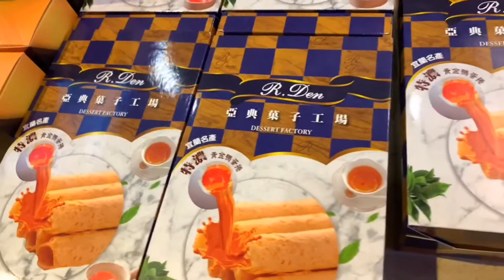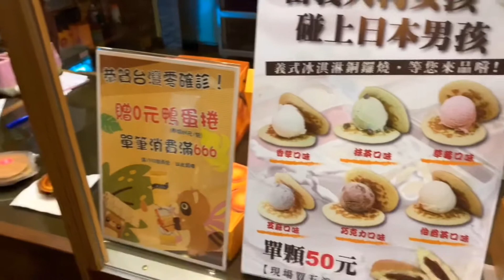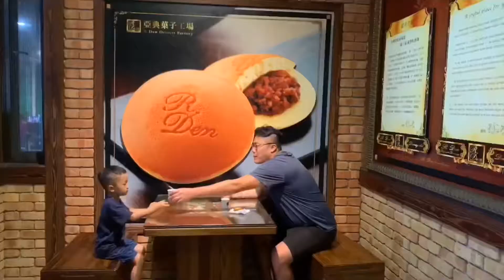เที่ยวอี๋หลาน โรงงานทำขนม R Den Dessert Factory |ตามประสาสะใภ้ไต้หวัน|คนไทยในไต้หวัน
โรงงานทำขนม R-Den Dessert Factory 🍰
อยู่ติดกับ Village Churrasco เลยค่ะ
เป็นโรงงานและร้านขายขนมเค้ก เบเกอรี่ต่างๆ นะคะ
เค้กที่เป็นจุดเด่นของที่นี้ก็คือ
  “Baumkuchen” หรือเค้กขอนไม้
และที่นี้เค้ามีการสาธิตวิธีทำ โชว์ให้ดูด้วยค่ะ
รองลงมาก็คือ เค้กน้ำผึ้ง Honey Cake
ที่ขายดีมากๆและอร่อยด้วยค่ะ
มีรสชาติให้เลือกมากมายเลย
ที่สำคัญคือให้ชิมแบบไม่อั้นเลย
มีกาแฟสดและน้ำโซดาบริการฟรีอีกต่างหาก😍
มาโรงงานนี้อิ่มกลับไปกันเลยที่เดียวนะคะ
ส่วนเราก็ซื้ออันที่ยังไม่เคยกินชิมนิดๆหน่อยๆค่ะ.
เปิดให้บริการทุกวันนะคะ 09:30น. ถึง 18:00น. ค่ะ